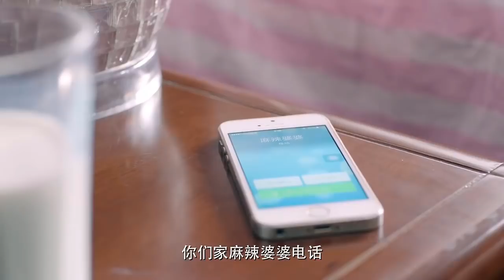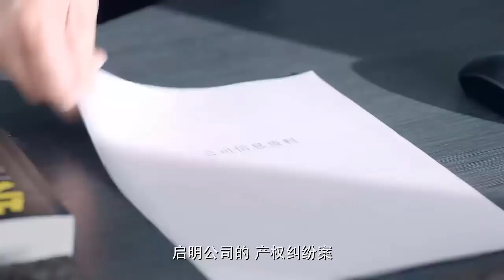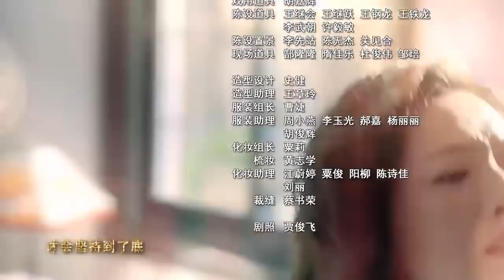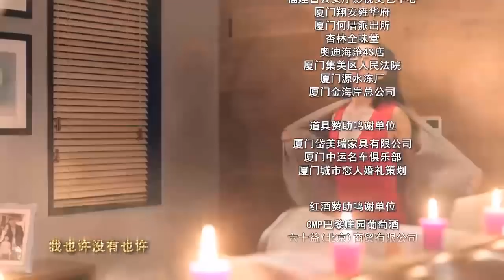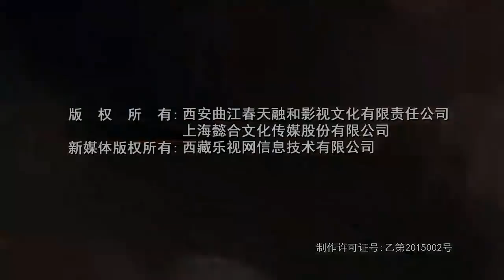迟到而甜蜜的爱情电视剧值得一看 | 暖风不及你情深 第18集 | 任重、万茜、苏岩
导演：张晓光
主演：任重、万茜、苏岩
《暖风不及你情深》讲述了老中青三代人在婚姻生活中不同的矛盾，以及在矛盾中不断成长，最终各自收获幸福的故事 。大龄女青年江一凡（万茜饰）嫁给了技术男王宇明（任重饰），父亲江闵宽和姐姐江一琳终于放下心来。王 将婚姻进行到底剧照宇明事业受阻，决定自己创业，谁知困难重重，两人生活步入困境。江一凡在体检中发现乳腺有问题，却因不能确定王宇明是否会不离不弃而不敢告诉王宇明，决定一个人承担压力与痛苦。同时，王宇明前女友晓菡受伤住院，身边无人照顾，王宇明主动承担看护工作，这举动让江一凡与王宇明的情感雪上加霜。江一凡想提出离婚，却发现离婚后只会困境更大，决定回到婚姻中自我拯救。随着江一凡与王宇明两人间的误会的慢慢解除，王宇明的重情重义让江一凡重新触碰到婚姻的温暖。“没有完美的开始，只有完美的坚持”，江一凡信守这一婚姻理念，成功将自己和王宇明这两只婚姻菜鸟的“半熟婚姻”走向了温暖明亮的未来。